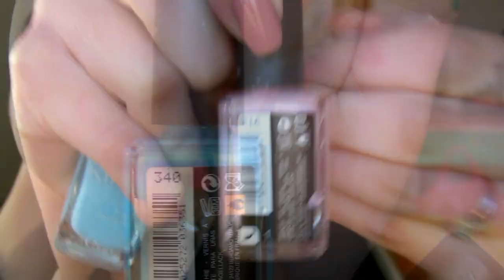prodotti top del 2011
fondotinta avene couvrance fluido
cipria complexion perfection di elf
blush mellow mouve di elf
pennello zoeva 227
pennelli elf ''powder brush'' e ''stipple brush''
palette elegantissimi di neve cosmetics
matita labbra rimmel 1000kisses ''050 tiramisu''
indurente e sbiancante kiko ''white strong&shiny''
smalti kiko 216 e 340
smalto essence ''nude it''

rossetto che indosso kiko 510